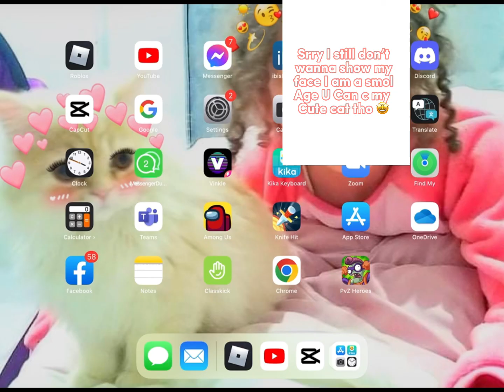Diff types of ppl when they get bobux (kinda inspired by @NotAmberRoblox-)